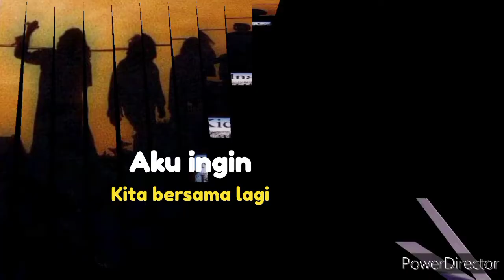KIDNAP KATRINA - BIRU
Album KIDNAP KATRINA 1993